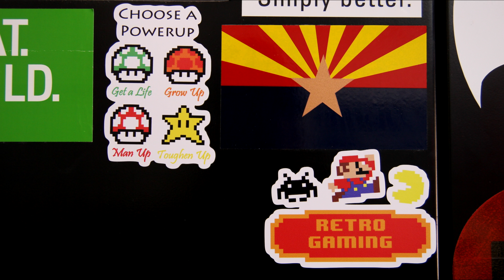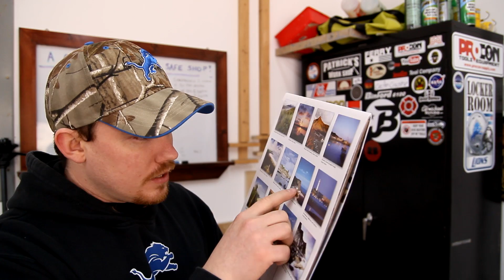Vlog #30 - Great, Kid! Don't get cocky